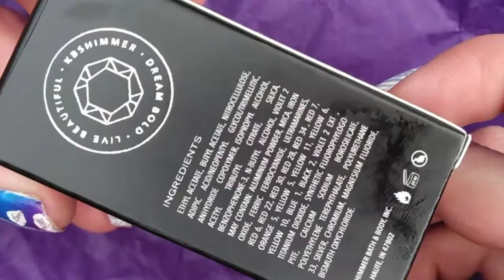unboxing/swatching ASMR kbshimmer nail polish shade shifter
unboxing ASMR of kbshimmer shade shifter nail polish! nice crinkly paper and packaging with a poppy box and nice visuals from the nail polish😘 this is my first attempt at ASMR video I just really liked the sounds😍 but I absolutely love this nail polish! it's a bit pricey at about $10 a bottle but now that I've seen it in person😱 I think it's worth it😍